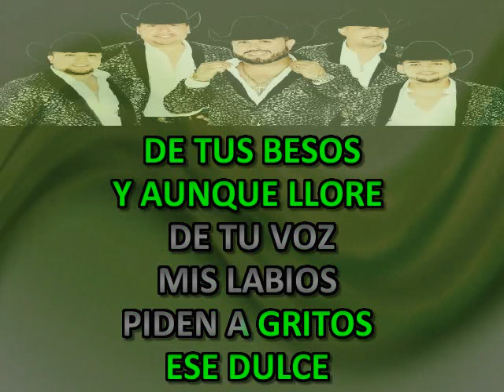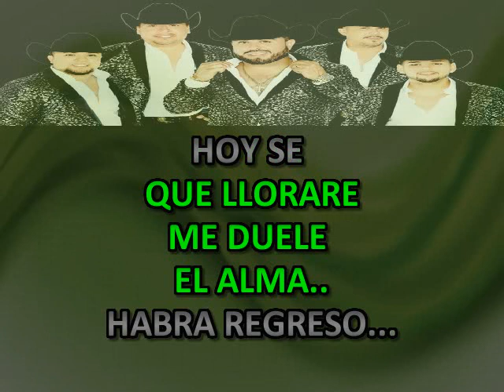SE QUE LLORARE LA MAQUINA NORTEÑA KARAOKE